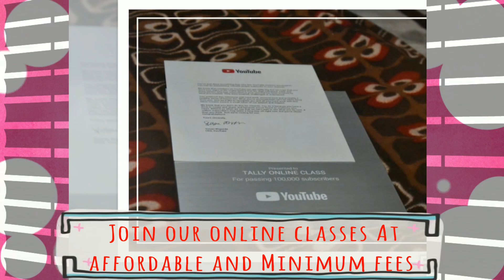Tally Online Training||Tally Ace||Tally Pro||Tally Guru||MS Office||Busy||Quick Books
Hello friends,

Here in this channel you can learn TALLY, GST, MICROSOFT OFFICE.
You can also join in our Online face to face tally class in very affordable fees.
Also, you can get certified in TALLY ACE, TALLY PRO & TALLY GURU certifications provided by tally education, bangaluru.

Thanks for supporting tally online class.

Tally Online Class Team.